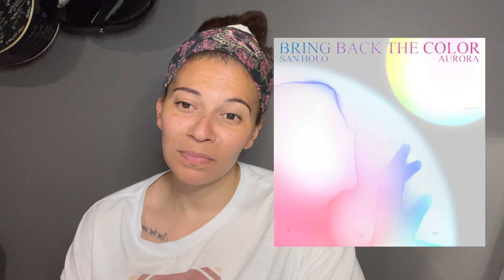San Holo - Bring Back the Color (feat. AURORA) | Audio Reaction